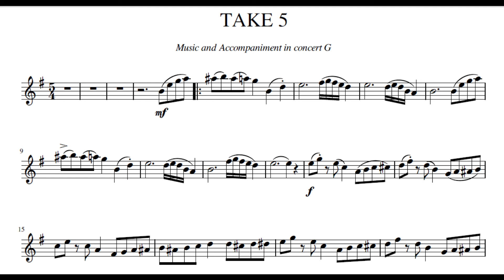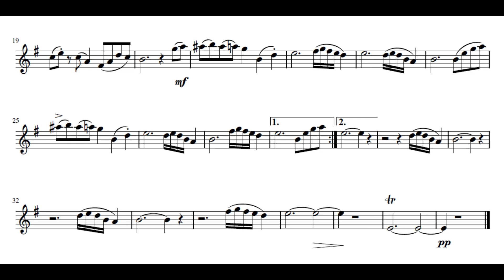Take 5 Music score in Concert G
This is a  solo instrument and piano transcription of Dave Brubeck's Take 5.
You may request for the scores.